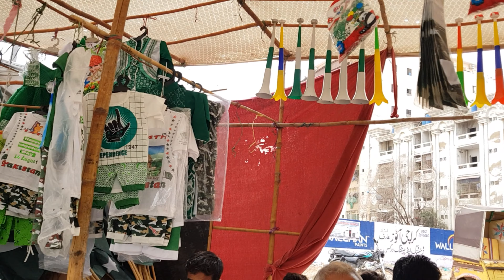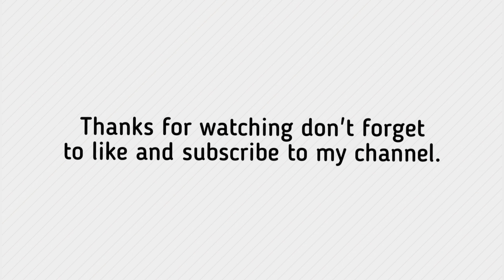14 August Ki Taiyari | Jashn e Azadi | Independence Day | Pakistan Day | Karachi | New Vlog